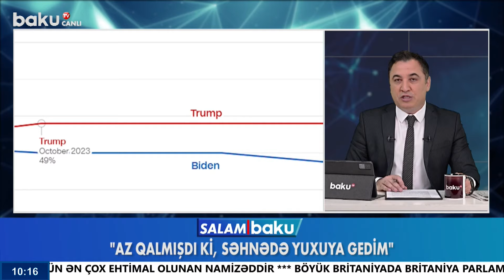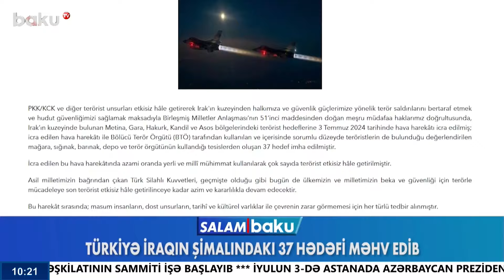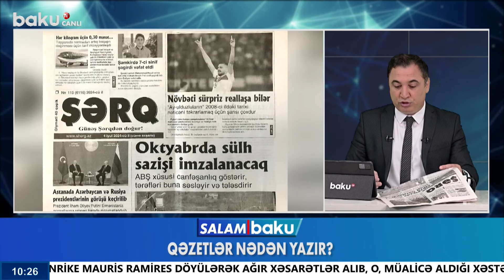İlham Əliyevin Putinlə görüşü | İrəvan sülhə yaxındır? | Bu ölkəyə vizasız gedəcəyik - SALAM BAKU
00:00 - Giriş
01:22 - Prezident İlham Əliyev Astanada Rusiyalı həmkarı ilə görüşüb
02:54 - Azərbaycanla Rusiya arasında iqtisadi əlaqələr
03:45 - XİN rəsmisi Rusiya ilə münasibətlərdən danışdı
04:44 - Azərbaycan və Çin vizasız rejim tətbiq edəcək
05:21 - Ermənistan xarici işlər nazirliyindən açıqlama
06:40 - "Lukaşenko Ermənistan rəhbərliyinə "şillə" vurur"
08:58 - Ermənistan sülhə nə qədər yaxındır?
14:22 - Bayden: "az qalmışdı ki, səhnədə yuxuya gedim"
17:09 - Dağıstanda niqab qadağan edildi
18:11 - Almaniya səfiri Türkiyə XİN-ə çağırıldı
22:41 - Qəzetlər nədən yazır?
27:22 - Ağacları kəsən MTK-lar necə cəzalandırılır?
28:13 - Ana sevgilisinə görə 4 uşağını atıb qaçdı
30:03 - "Linkə keçid et, ictimai nəqliyyatdan pulsuz istifadə elə"
32:15 - Bazardakı meyvələrin qiyməti od tutub yanır